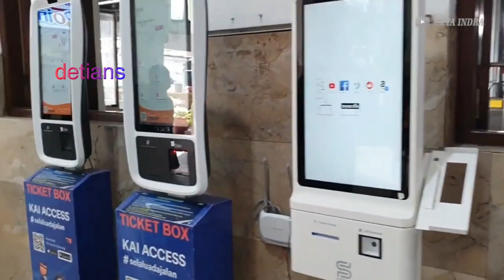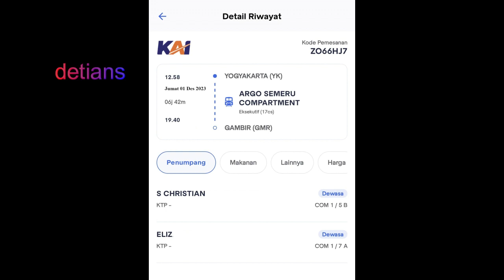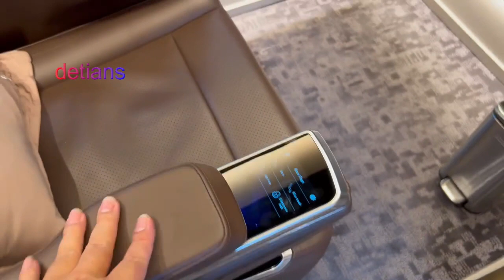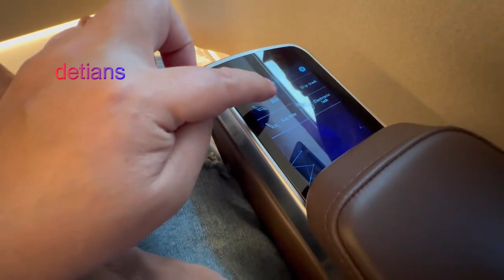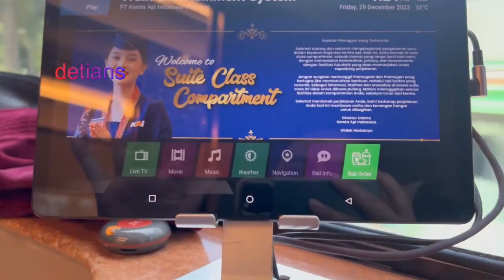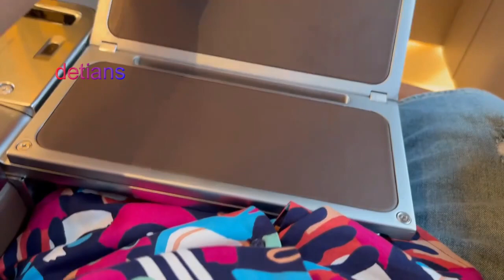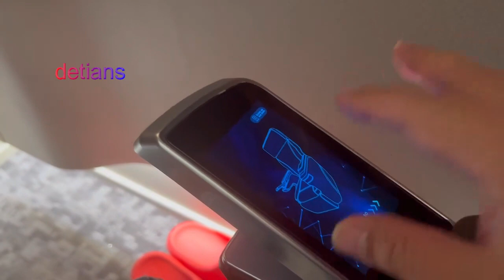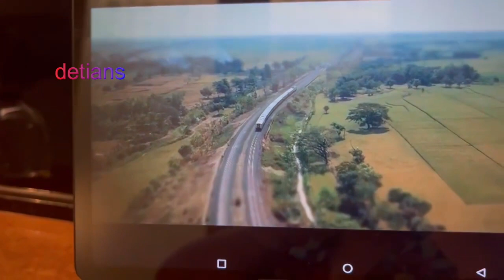Kreta Suit Compartement II Stasiun Tugu YIA II Gambir II ARGO SEMERU II Sebandingkah Harganya ....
Kreta Gerbong baru seharga Tiket Pesawat , wajarkah harganya dengan kecepatan fasilitas yang tersedia ..., untuk lebih jelas tonton sampai habis liputan saya ini